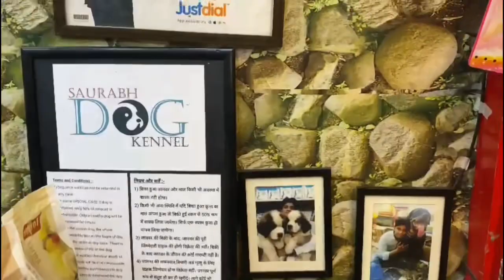Dogs, Cats & Birds Food Are Available At Varanasi Branch | Shop Tour Luxa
• Puppies Available.
+Delivery Charges.